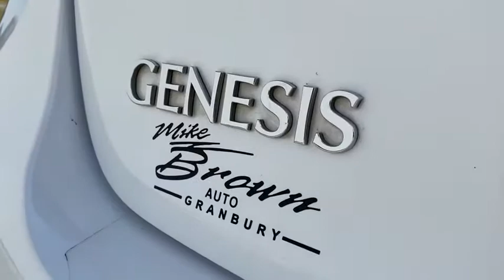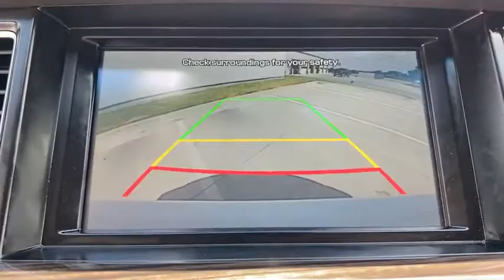2015 HYUNDAI Genesis Granbury, Fort Worth, TX FU043943C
EXT_COLOR] Used 2015 HYUNDAI Genesis available in Granbury, Texas at Mike Brown Ford. Servicing the Fort Worth, TX area.